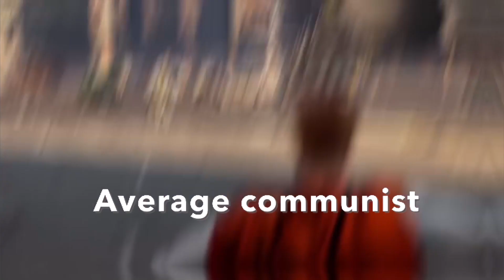Snotty Boy Glow Up meme